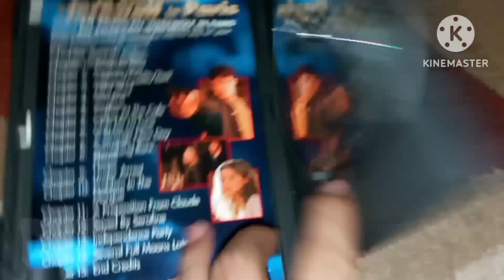wolves in paris (dvd)